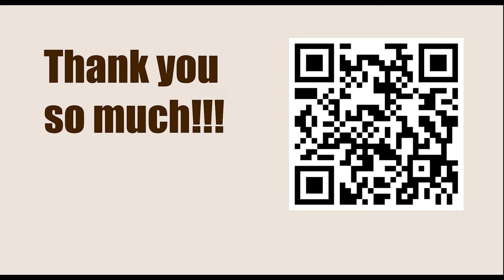The King Is a Strong Piece || Tal vs Lissitzin, Leningrad 1956 || IRVING CHERNEV